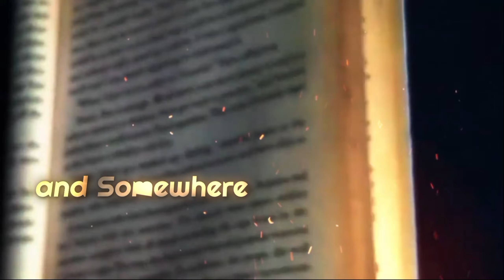Legacy of Maharana Pratap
Clips :- Cordova
Audio :- El-Dorado (Kgf)